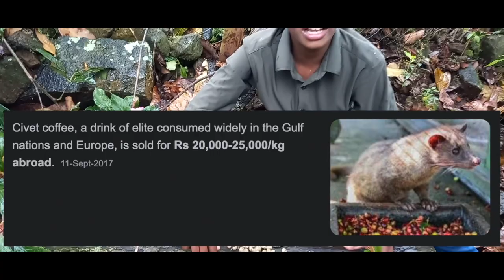COFFEE BEAN HARVESTING | காபி கொட்டை வேட்டை | CIVET COFFEE | TAMIL | JASONIC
Coffea arabica, also known as the Arabian coffee, is a species of flowering plant in the coffee and madder family Rubiaceae. It is believed to be the first species of coffee to have been cultivated, and is currently the dominant cultivar, representing about 60% of global production.

Kopi luwak is a coffee that consists of partially digested coffee cherries, which have been eaten and defecated by the Asian palm civet (Paradoxurus hermaphroditus). It is also called civet coffee. The cherries are fermented as they pass through a civet's intestines, and after being defecated with other fecal matter, they are collected.[1] Asian palm civets are increasingly caught in the wild and traded for this purpose.

The Asian palm civet (Paradoxurus hermaphroditus), also called common palm civet, toddy cat and musang, is a viverrid native to South and Southeast Asia. Since 2008, it is IUCN Red Listed as Least Concern as it accommodates to a broad range of habitats. It is widely distributed with large populations that in 2008 were thought unlikely to be declining.[2] In Indonesia, it is threatened by poaching and illegal wildlife trade; buyers use it for the increasing production of kopi luwak.[3]